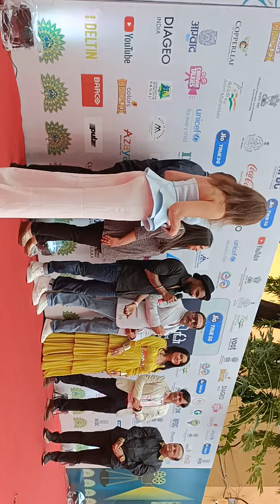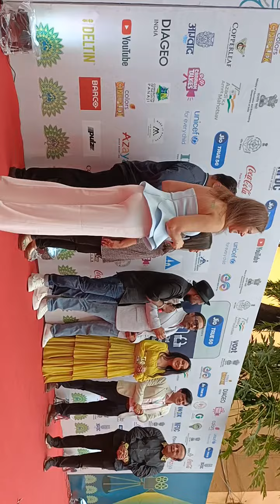Jaggu Dada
jacket Shroff giving message not to 🚮🚯 litter